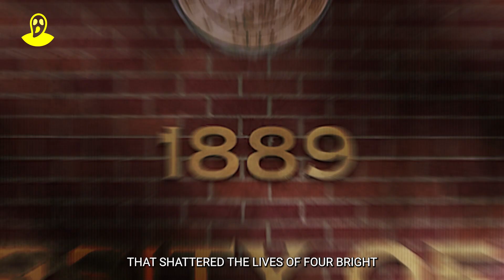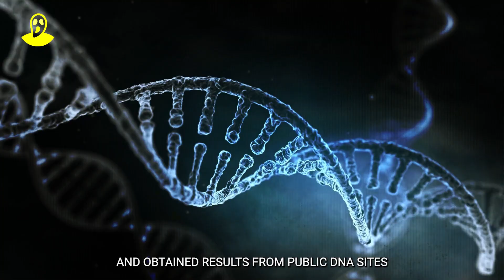Bryan Kohberger: The Shocking Story of Idaho Murders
Prepare for a deep dive into the shadows of crime as we bring you the revealing and shocking story of Bryan Kohberger. This in-depth analysis unearths the chilling tale of a man hidden behind a mask of normalcy, slowly and methodically revealing his true face, which will undoubtedly leave you spellbound.

As a cornerstone of the true crime genre, we're pulling back the curtain on a real-life mystery that has been left in the dark for far too long. Unmasking the Truth is more than just a crime documentary; it's an investigative documentary that probes the depths of human nature, stretching the boundaries of our understanding of right and wrong.

In this documentary, we expose Bryan Kohberger in ways that have never been done before. We weave a web of evidence, testimonials, and gritty details of the crime scene investigation that was pivotal in Bryan's story. This riveting journey will take you through a rollercoaster of emotions as you uncover the shocking revelations that the justice system has unveiled.

This is not a simple criminal profile. This is an in-depth exploration of the man known as Bryan Kohberger. We delve into the mind of the man behind the crime, illuminating a story that is as compelling as it is tragic. Every layer peeled back exposes a new aspect of Bryan's life that will force you to question your understanding of crime and punishment.

While the story of Bryan Kohberger is a notable one, it serves as a stark reminder of the unsolved mysteries that exist in our world. We aim to shed light on these hidden corners of society, bringing awareness and closure to those affected by such notorious crimes.

This series is much more than a legal drama; it's a heartfelt exploration of a man lost to the clutches of his own actions. As you watch, you'll come face to face with the often-unseen implications of crime, and the very real repercussions that ripple out from its epicenter.

Join us on this chilling journey into the depths of human nature, as we strip away the layers to reveal the man beneath the mask. This is Bryan Kohberger's story. This is his truth. This is "Unmasking the Truth: The Shocking Story of Bryan Kohberger Exposed".

Remember, truth is often stranger than fiction, and in the case of Bryan Kohberger, the truth is also far more unsettling. As we dive into his story, let us not forget the reality of crime and its far-reaching effects on society.